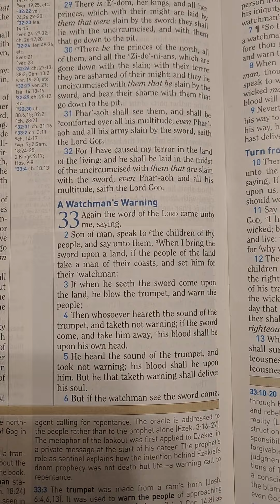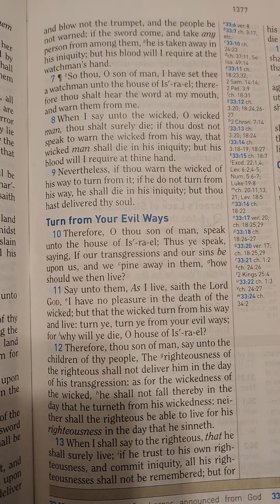word of YHWH